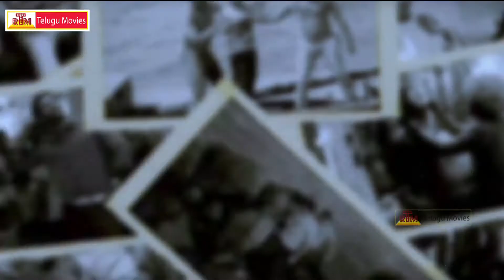Chirunavvula Chirujallu - Latest Telugu Movie Trailer - Jeeva , Trisha (HD)